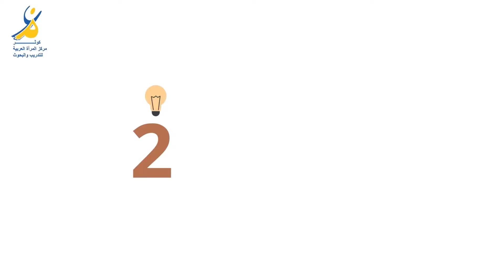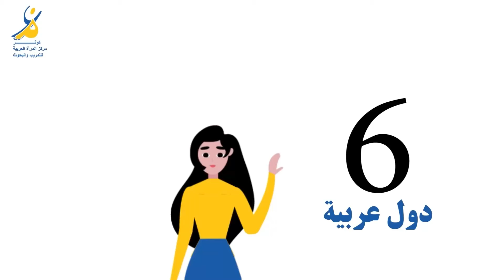e-Window Gender & Trade 2